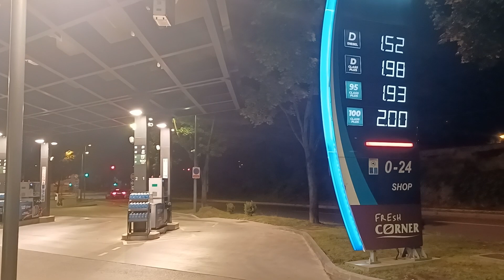HŽ 1401 - Asea 386 HŽPP u povratku iz Dobove u Zg.Gl.kol.